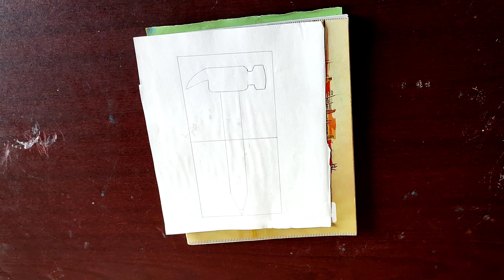say no to child labour and yes to quality education || Poster colour painting || 2021#shorts